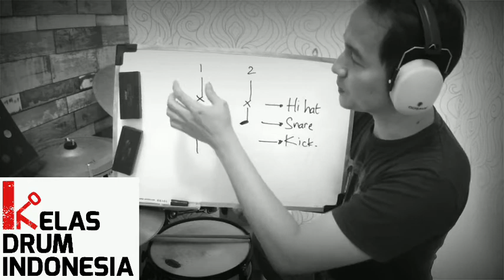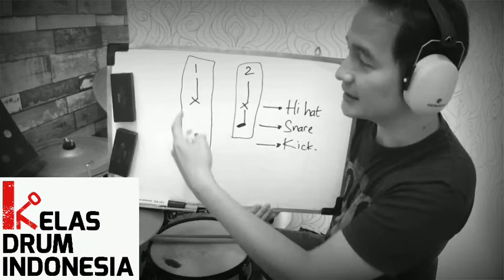Belajar Drum Buat Pemula : BASIC RHYTHM / BEAT DASAR *onlineclass081519407855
KELAS DRUM INDONESIA adalah channel yang sangat tepat buat kalian yang mau belajar drum. Saya,Hendra Hermawan, dengan portfolio sebagai guru drum sejak tahun 1998- sekarang,sebagai drummer gereja dan session drummer di berbagai acara offair,onair di beberapa tv. Di channel ini kalian akan dapatkan banyak lesson drum mulai dari pemula sampai tingkat lanjutan,  tutorial lagu-lagu hits, juga tips-tips bagaimana menjadi drummer profesional  baik dalam dunia entertainment maupun musik dalam dunia religi.

Buat kalian yang mau belajar secara interaktif, KELAS DRUM INDONESIA juga membuka ONLINE CLASS. Jadi jarak dan waktu tidak lagi menjadi halangan. Kalian bisa menghubungi saya melalui Instagram Message.

Instargram : @kelasdrumindonesia

KELAS DRUM INDONESIA is the perfect channel for those of you who want to learn drums.  I, Hendra Hermawan, have a portfolio as a drum teacher since 1998- present, as a church drummer and session drummer in various offair events, onair on several tv shows.  On this channel you will get many drum lessons from beginners to advanced levels, tutorials on hits, as well as tips on how to become a professional drummer in both the entertainment and music worlds of religion.

For those of you who want to learn interactively, KELAS DRUM INDONESIA also opens ONLINE CLASS.  So distance and time are no longer obstacles.

 Instargram: @kelasdrumindonesia